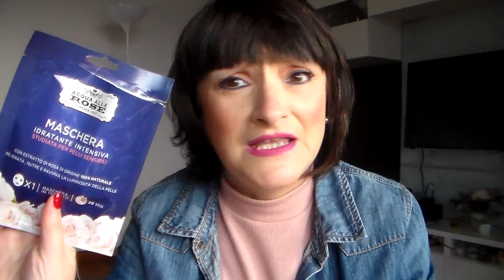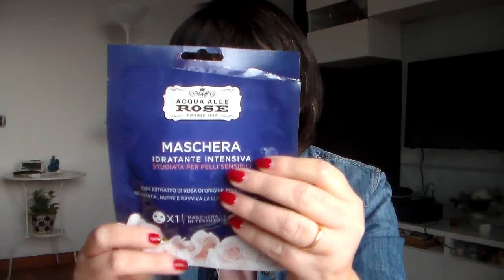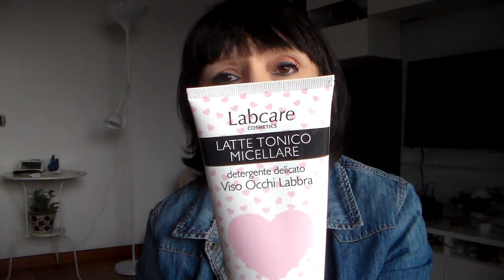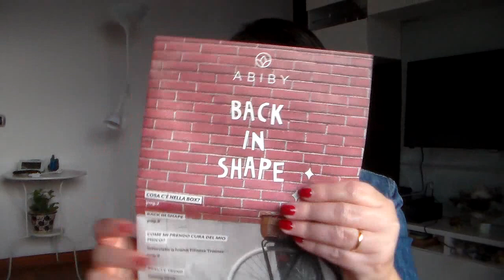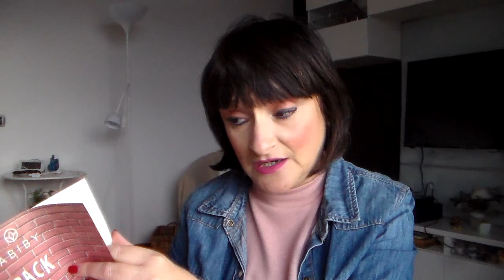❤ SCOPERTE Beauty di Febbraio/Marzo | Abiby, Labcare, Face D, Florena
PRODOTTI CITATI

ACQUA ALLE ROSE Maschera Idratante Tessuto
NUXE Latte Struccante pelli sensibili
CIEN NATURE Latte Detergente Avena Bio (Lidl)
I PROVENZALI Latte Detergente Rosa Mosqueta
BELEI Cleansing Mousse pelli normali